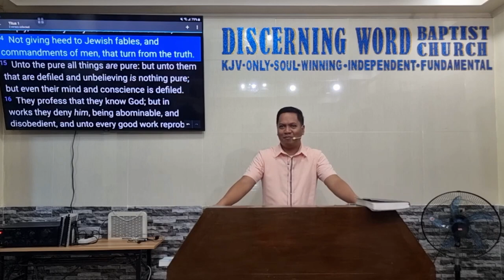"Holding fast the faithful word" - Titus 1b (Baptist Preaching - Ph)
Preaching through the book of Titus on Thursdays - midweek service - bible study
Titus 1b -"Holding fast the faithful word"

KJV-only
Soulwinning
Independent
Fundamental

20231214thurtit1bQ